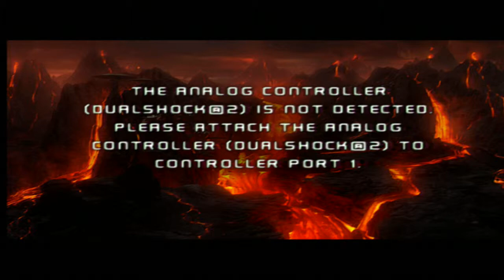BEST STAR WARS GAME ON THE PS2! REMASTERED FOR PS3. (STAR WARS REVENGE OF THE SITH) EPIC DUELS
PS2 PS3 PORT.